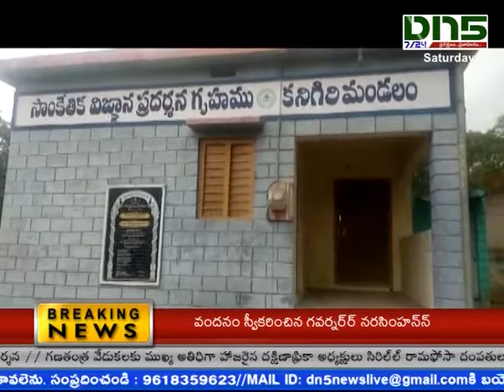KANIGIRI:- DOES"NT CELEBRATE 70th republicday ||DN5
దేశవ్యాప్తంగా గణతంత్ర దినోత్సవం ఘనంగా నిర్వహిస్తున్నారు. ప్రభుత్వ, ప్రవేటు కార్యాలయాలు, విద్యాసంస్థలు వేడుకలకు ముస్తాబయ్యాయి. కానీ ప్రకాశం జిల్లా కనిగిరిలో ప్రభుత్వ అధికారులు కార్యాలయం వైపు కన్నెత్తి కూడా చూడలేదు.